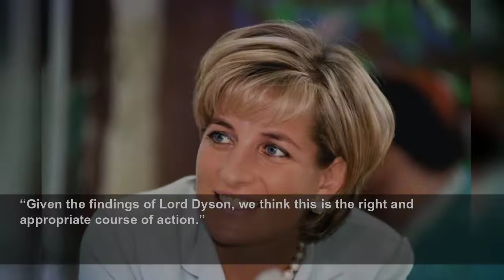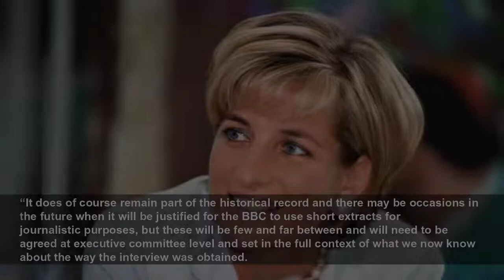BBC makes donations to charities linked with Diana from Panorama interview sales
BBC makes donations to charities linked with Diana from Panorama interview sales - The proceeds are derived from sales of the 1995 Panorama interview with Martin Bashir.
The Independent
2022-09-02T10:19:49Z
The corporation said it has donated to Centrepoint, English National Ballet, Great Ormond Street Hospital Children’s Charity, The Leprosy Mission, National Aids Trust, The Royal Marsden Cancer Charity and The Diana Award.
She famously told Bashir “there were three of us in this marriage, so it was a bit crowded”.
The BBC has previously issued an apology for the circumstances in which the interview was obtained.
The broadcaster said: “The BBC had indicated its intention to donate to charity the sales proceeds derived from the 1995 Panorama interview with Diana, Princess of Wales.
“The BBC has now done so.
“Given the findings of Lord Dyson, we think this is the right and appropriate course of action.”
The donations come from the BBC’s commercial revenue and not from the Licence Fee, the corporation said.
In July this year, the BBC vowed to “never” again broadcast clips from the interview.
Director-general Tim Davie said: “Now we know about the shocking way that the interview was obtained, I have decided that the BBC will never show the programme again, nor will we license it in whole or part to other broadcasters.
“It does of course remain part of the historical record and there may be occasions in the future when it will be justified for the BBC to use short extracts for journalistic purposes, but these will be few and far between and will need to be agreed at executive committee level and set in the full context of what we now know about the way the interview was obtained.
“I would urge others to exercise similar restraint.”
The Diana Award has received a charitable donation from the BBC. The funds have been donated from the sales proceeds from the 1995 Panorama interview with Diana, Princess of Wales.
A spokesperson from Great Ormond Street Hospital Children’s Charity said: “Princess Diana was a key supporter of the hospital, which she visited on a number of occasions.
“The Prince of Wales and Princess Diana became the patrons of the Wishing Well Appeal in 1986, and in 1989 she was appointed president of the hospital.
“As a charity, we exist to support the hospital’s most urgent needs, and this donation will be hugely beneficial in helping seriously ill children from across the UK who are treated at GOSH.”
A Centrepoint spokesperson said: “Every year we support thousands of homeless young people into a job and a home by providing safe and stable accommodation, support with physical and mental health issues and opportunities to access education, training and employment.
“None of this work would be possible without donations so we’re grateful to receive this generous sum at a time when the country’s most vulnerable young people are really struggling.”
A spokesperson for The Royal Marsden Cancer Charity said: “This donation will help us to ensure The Royal Marsden NHS Foundation Trust’s nurses, doctors and research teams can continue to provide the very best care and develop life-saving treatments for people with cancer across the UK and around the world.
“Making a difference to the lives of people with cancer is a cause that Diana, Princess of Wales, supported as President of The Royal Marsden, a role which has since been held by HRH The Duke of Cambridge.”
Wayne Bulpitt, chairman of trustees at The Diana Award, said: “As a charity, we depend on public funds to help us achieve our mission and we are grateful to the BBC for this donation which will go a long way to helping further our work.”
Deborah Gold, chief executive of National Aids Trust, said: “Princess Diana will forever be cherished as our patron who made an enormous contribution to HIV awareness. We wouldn’t be where we are today without her, and we strive to build on her legacy every day.
“We will ensure the donation is used to make progress on issues that Princess Diana cared passionately about.
“Princess Diana powerfully challenged HIV stigma during her time with National Aids Trust. We will continue to fiercely protect the rights of people living with HIV and ensure they can live their fullest lives possible.
“Diana bravely spoke out against injustice and believed in dignity and respect. Sadly, this is not what she was afforded in this instance, but we will strive to honour her and do work that we believe would make her proud going forward.”